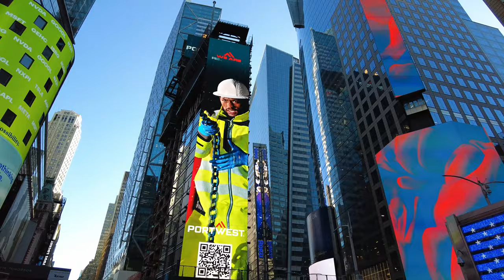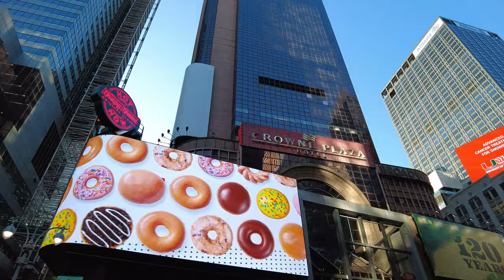New York City Manhattan Walking Tour 4K | Times Square, Broadway, Madison Square Park & 5th Ave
Step into the vibrant pulse of New York City with me on a 4K walking tour through Manhattan's lively streets during a glorious spring day.

Starting off near Union Square, we'll make our way along Broadway, passing by Madison Square Park and catching views of the iconic Flat Iron Building & Empire State Building towering above. As we continue down 5th Ave, you'll soak in the sights and sounds of Korea Town, bustling with activity.

We'll then loop back along Broadway, heading towards the vibrant and lively Times Square. Along the way, you'll see the iconic yellow cabs zipping by and plenty of young people enjoying the sunny spring weather. Join me on this journey through the heart of the Big Apple, where every corner reveals a new slice of New York's vibrant energy and iconic charm. 🗽🏙️

Timecodes
0:00 - Preview
1:08 - Union Square
2:50 - Park Ave
11:16 - Broadway
13:59 - Madison Square Park
18:01 - Madison Ave
23:00 - 5th Ave
26:55 - Korea Town
30:38 - Greeley Square
34:51 - Broadway
46:35 - Times Square